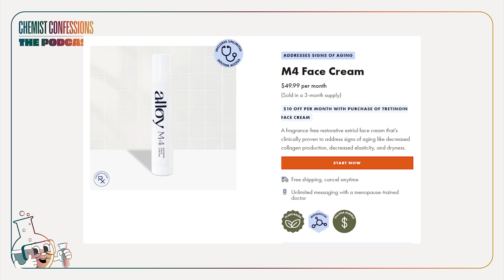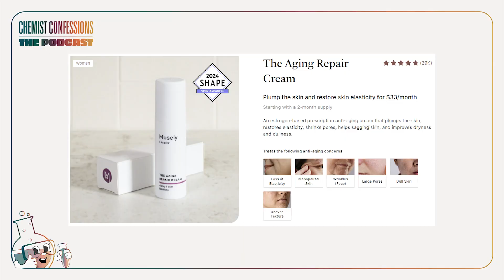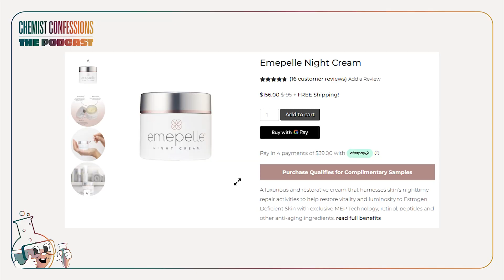Shopping for estrogen-based skincare | Chemist Confessions Highlights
Skincare Decoded 2.0 is HERE!

Skincare questions for the podcast?
Leave your question in the comments and it could be featured in our next episode!